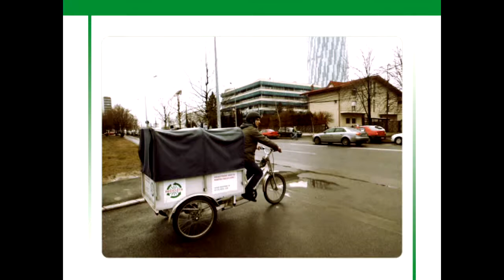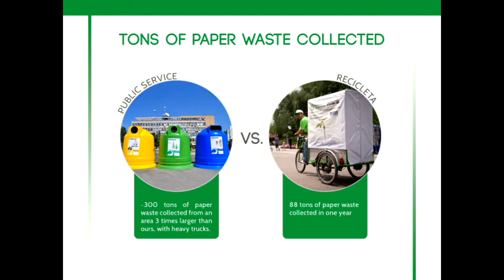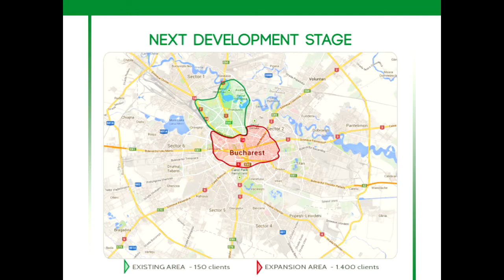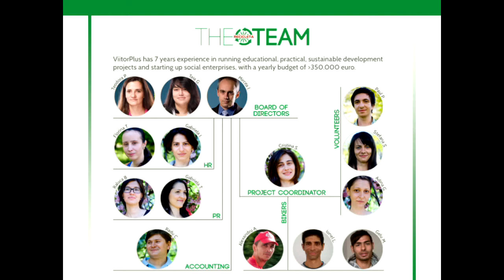Get to know Recicleta (Romania) - SIT 2013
Recicleta, presented by Teia (Catana) Gavrilescu and Cristina Simionescu from Romania, won the first prize in the special environment category. Recicleta’s main purpose is to collect small quantities of waste paper from offices for recycling by using cargo-bicycles and employing socially disadvantaged people. In Romania, standard commercial companies will generally only collect waste material in excess of 150 kg. Thanks to this scheme, substantial amounts of paper are recycled instead of being added to landfills and jobs are created. Funding comes from client fees, sponsorship, the sale of waste paper and state support. Moreover, the two cargo-bicycles that are used are an efficient and eco-friendly means of transport, unique to Romania and with zero CO2 emissions.